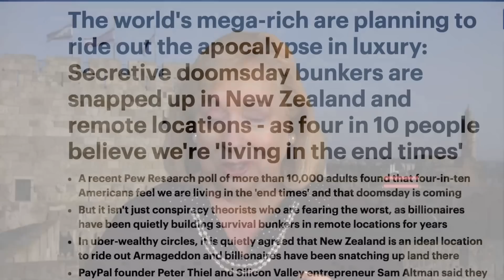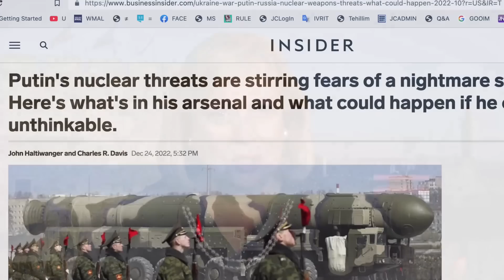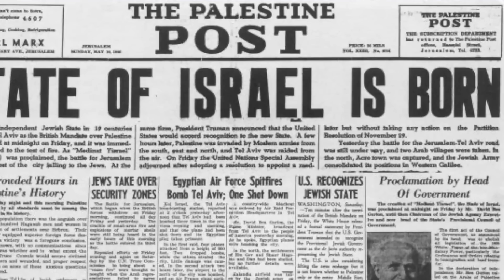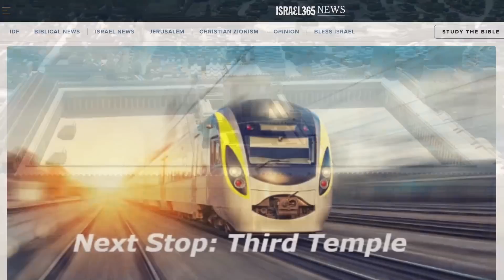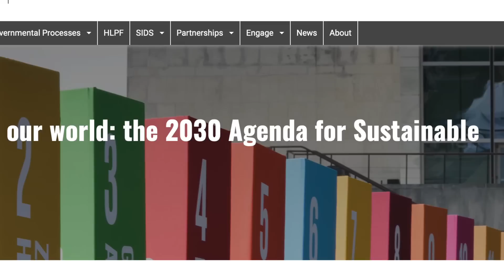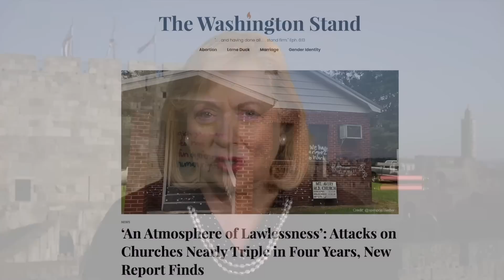People Know Doomsday Is Real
Four-in-ten Americans believe we're living in the 'end times' and doomsday is coming. Yes, it WILL be doomsday for much of the world, says Jerusalem Channel presenter Christine Darg. But the Second Coming of Jesus will be salvation and deliverance for Israel!